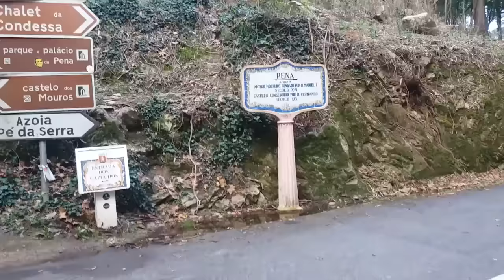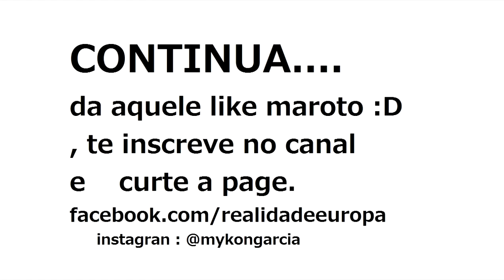SINTRA D-BIKE :)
Não adianta, é um lugar lindo e merece muitos vídeos.
vídeo gravado em janeiro, por isso do frio ;)

onde posto tudo que é referente a quem esta migrando a europa.

intagram : mykongarcia onde posto meu cotidiano e por onde passo. vcs vão gostar... segue lá.
Categoria
Música